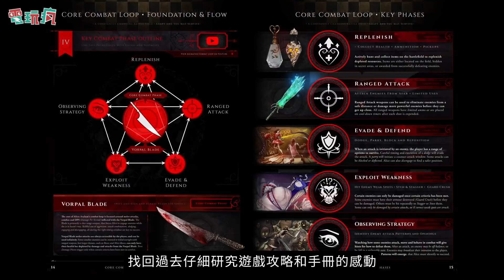電玩瘋#594 《暗黑破壞神 永生不朽》6 月下旬上市還要推出 PC 可以跟手機跨平台對戰！✦《愛麗絲驚魂記：庇護所》✦台灣獨立遊戲《海平線 無盡旅程》與《LIGHT:黑色小貓與失憶少女》》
00:00 《Nintendo Switch 運動》可愛結衣的宣傳影片
01:01 《暗黑破壞神 永生不朽》6 月下旬在台港澳上市
02:12 《愛麗絲驚魂記：庇護所 Alice：Asylum》
03:56 《海平線 無盡旅程 Sea Horizon》
05:35 《LIGHT:黑色小貓與失憶少女》
06:56 《SaGa 緋紅恩典 緋色的野望》
08:30 《Dead Cide Club》
10:11《eBASEBALL 實況野球 2022》